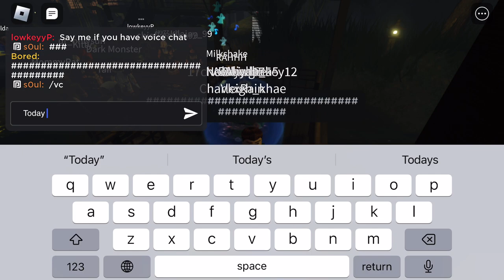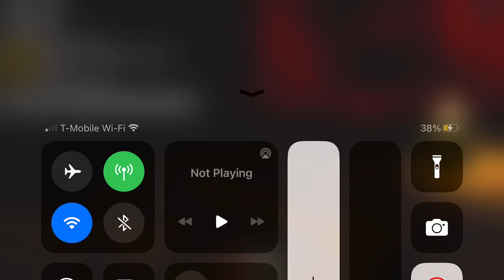The micic chapter 4 Part 1